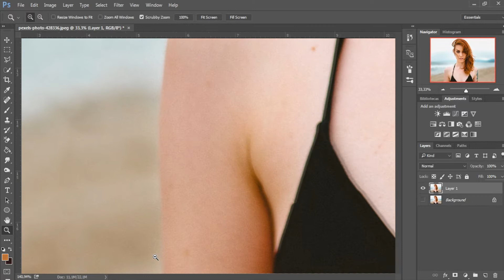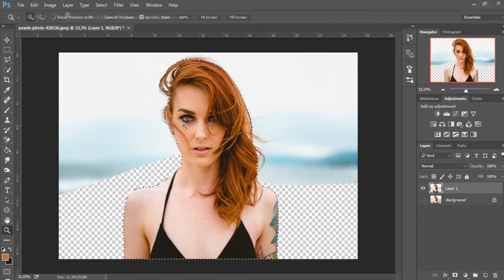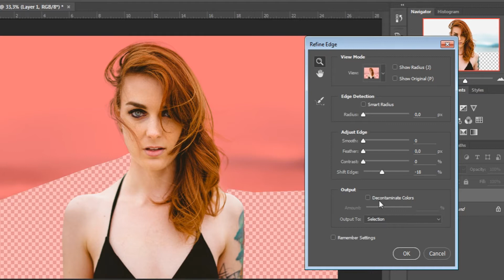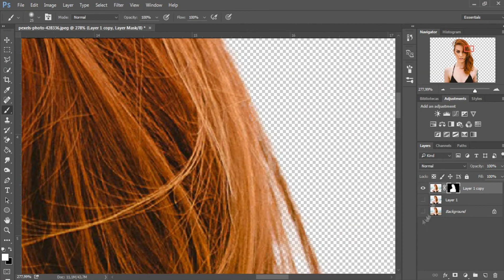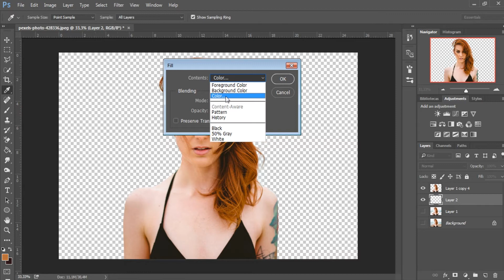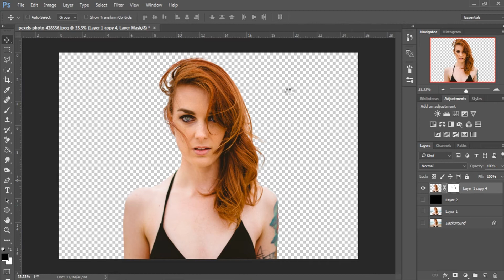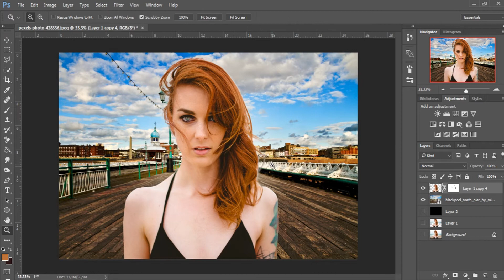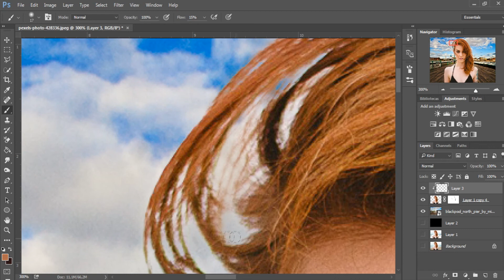Como Recortar Cabelo + Correções | Photoshop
Nesse tutorial eu ensino o método que eu uso para recortes de cabelo, usando o refine edges, e depois fazendo as correções que quase sempre é necessária.